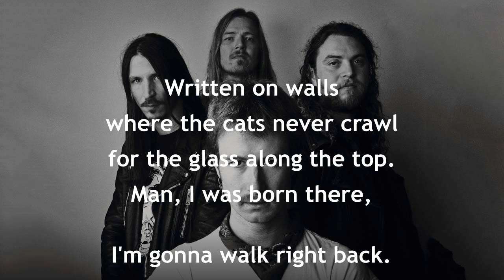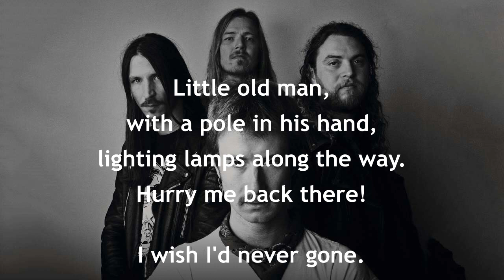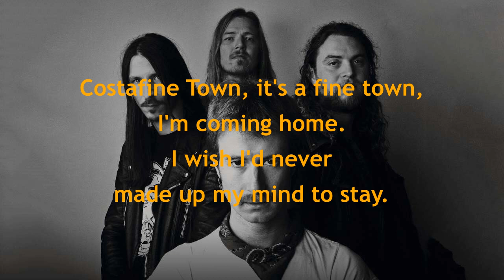Costafine Town SPLINTER (with lyrics)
A one-off hit for 1970s band splinter, who were associated with George Harrison and had groups of instrumentalists to back them on each album. Splinter was the first act signed to Harrison's Dark Horse Records label, when it was partnered with A&M Records. The band's sound has often been likened to that of The Beatles (particularly George Harrison and John Lennon) and Badfinger.